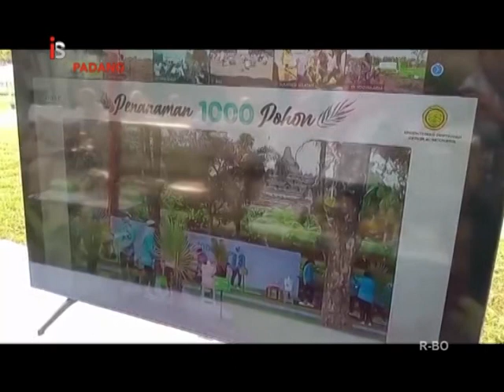GERAKAN PENANAMAN 1000 POHON DURIAN